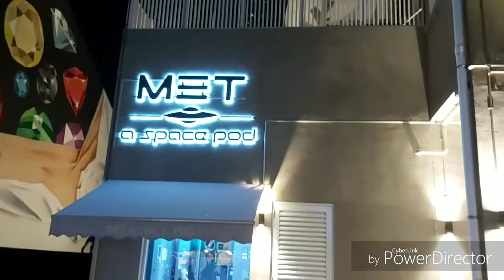Met hostle space pod part 2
part 2 of our met space pod hostle kung saan nag try tayo mag gala from the restaurant near by the hostle at anu pwede mo galaan

Off day po ako vlog